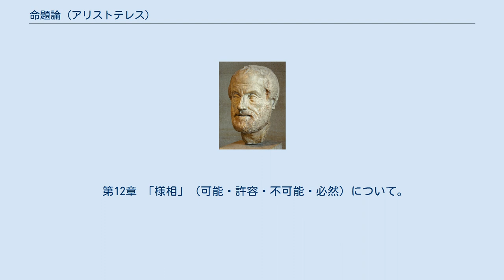命題論 (アリストテレス)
『命題論』（めいだいろん、希: Περὶ Ἑρμηνείας、羅: De Interpretatione, 英: On Interpretation）とは、アリストテレスの著作であり、『オルガノン』の中の一冊。
 文字通り、様々な（真偽判定の対象となる）「命題文」のあり方について述べられている。
原題は、「表現について」「説明について」「解釈について」といった程度の意味。
 14の章から成り、1章-13章については内容上、 の3つに分けることができる。
 最後の14章に関しては、それまでに完了している議論に対する追加的なものであり、真作性に疑義を呈する意見もある。
 第1章 序論。
名詞・動詞、否定・肯定・表現・文などの定義の必要性。
 名詞・動詞それ自体は、真でも偽でもない。
 第2章 「名詞」について。
 第3章 「動詞」について。
 第4章 「文」について。
 第5章 命題文の肯定・否定、単純・複合。
 第6章 第7章 事物の普遍と個別。
 第8章 基体（主語）の単一性。
 第9章 時制（過去・現在・未来）と真偽。
 過去・現在については真偽が成立するが、未来の個別的なものについては決定できない。
 第10章 肯定命題・否定命題のバリエーション。
 第11章 表現対象の複数性と、弁証術。
 第12章 「様相」（可能・許容・不可能・必然）について。
 第13章 「様相」（可能・許容・不可能・必然）と、肯定命題・否定命題のバリエーション。
 第14章 命題の関係性についての判断。